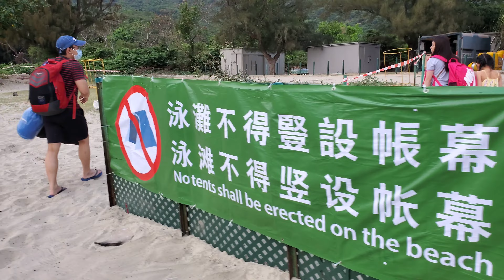Pui O Private Campsite and The Buffalos Part 1 | CLEVINS TV